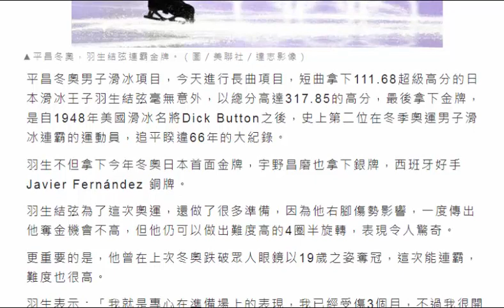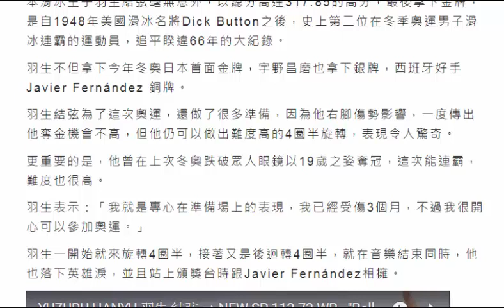平昌冬奧／睽違66年連霸 日本滑冰王子羽生結弦落淚